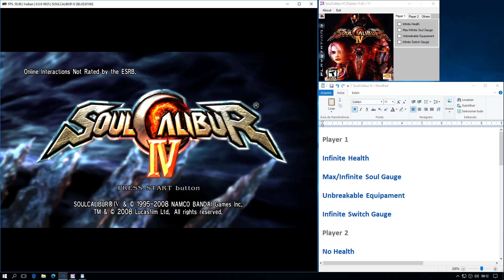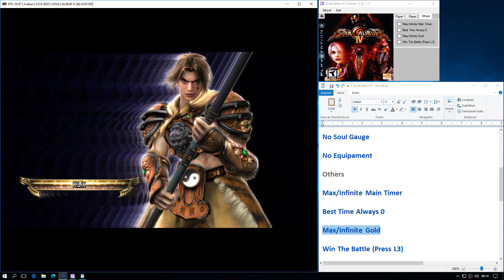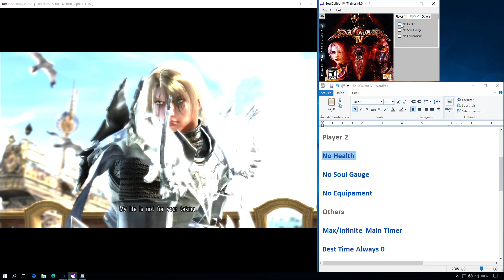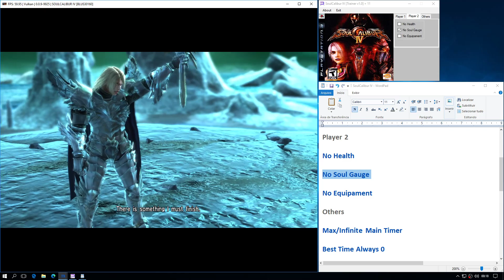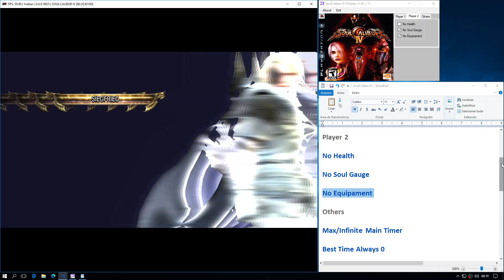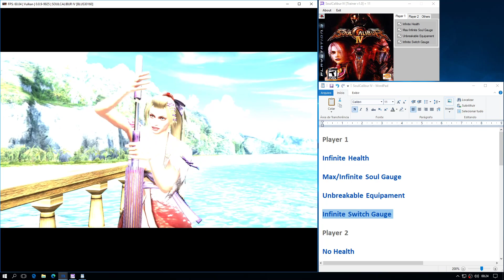SoulCalibur IV (PS3) [Trainer v1.0] + 11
(Requerimentos Para Rodar o Trainer)
(Requirements to Run the Trainer)

Windows de 64 Bits
64 Bit Windows

NET Core 7.0 Instalado
NET Core 7.0 Installed

This Trainer is compatible with the following emulators:

(RPCS3)

Trainer-compatible game information:

Game Region: NTSC-U

Game ID: BLUS30160

Link para baixar o Trainer, procure pelo nome do jogo dentro da pasta do Mediafire:

Link to download the Trainer, look for the game name inside the Mediafire folder: